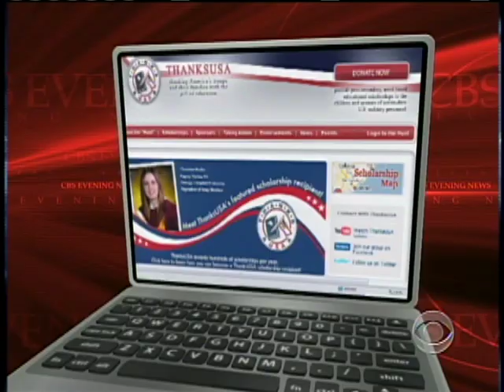'Thanks USA'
Big ideas usually start very small. The idea that two young sisters came up with is changing the lives of many dependents of active duty members in our armed forces. Thalia Assuras reports.